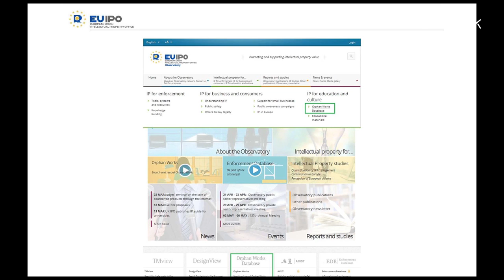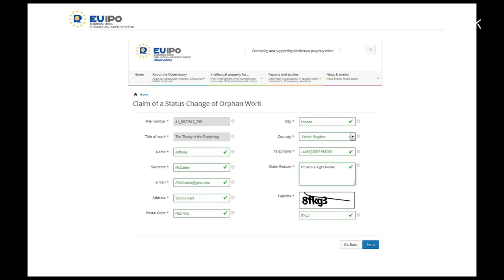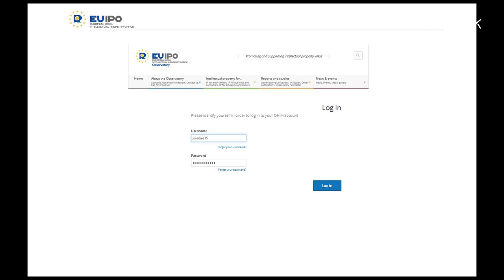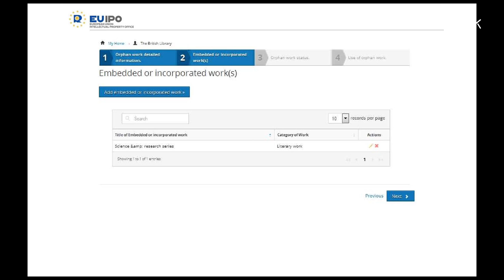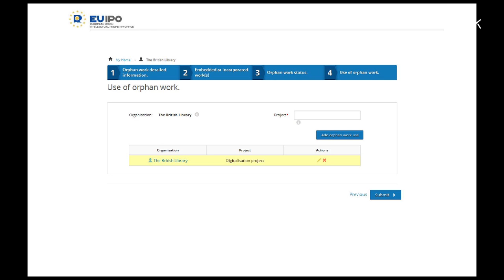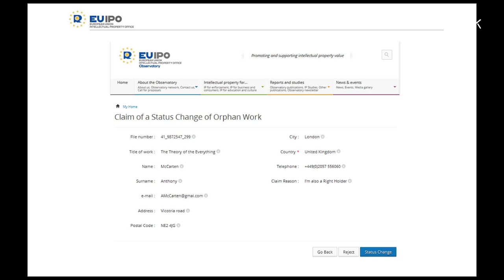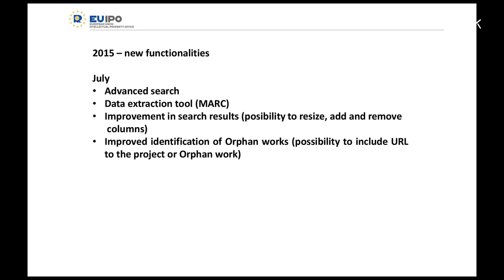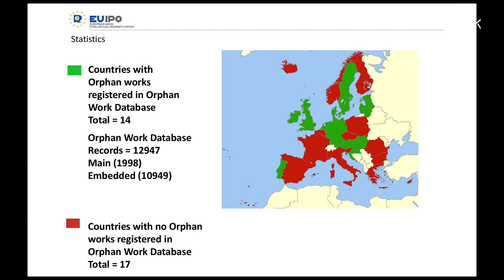FORWARD final conference - Gyta BERASNEVICIUTE-SINGH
Presentation of “online EU-wide database for Orphan Works” EUIPO
(Gyta BERASNEVICIUTE-SINGH, European Union Intellectual Property Office)
30.11.16 - Brussels